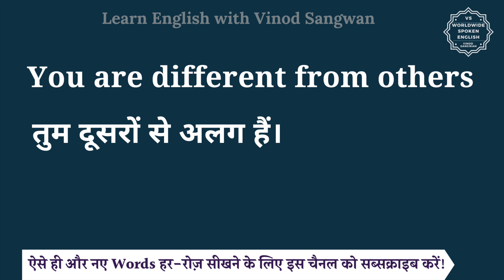You are different from others meaning in Hindi | English vocabulary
इस वीडियो में आप You are different from others का हिंदी में मतलब समझेंगे और साथ में You are different from others का pronunciation भी सीखेंगें यानि की आप You are different from others के अर्थ के साथ साथ ये भी सीखेंगें की You are different from others को कैसे बोले या You are different from others को बोलने का सही तरीका क्या है |

तो बस एक मिनट में सीखिए You are different from others को|
Let’s learn Hindi Meaning of You are different from others in detail.

You are different from others का हिंदी में अर्थ होता है
तुम दूसरों से अलग हैं।

You are different from others को इन उदाहरणों से और अच्छे से समझ सकते हैं